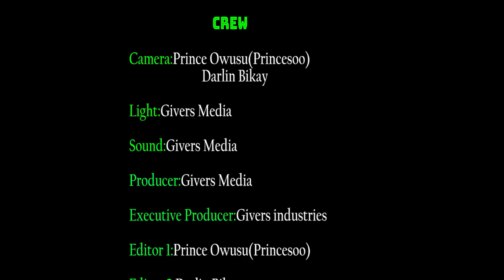Dr Kwame Nkrumah's 115 Birthday Celebration